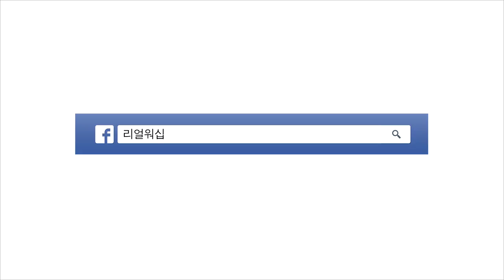리얼워십 - 살아계신 주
리얼워십 - 살아계신 주 (Because He Lives)
지난 2월 정기예배 中 우리의 힘이 되시는 '주님' 을
힘있게 고백했던 곡을 나눕니다:
▶갓피플뮤직 찬양 바로듣기 (리얼워십)
▶4월 리얼워십 정기예배도 함께해요!!
일시 : 2018년 4월14일(토), 5시